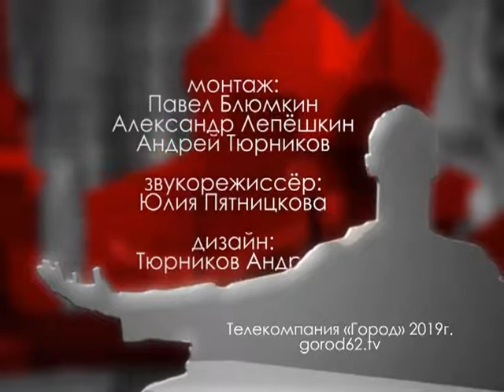Городские встречи 16.08.19 Эльвира Самарина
Директор научно-образовательного центра практической психологии и психологической службы РГУ имени С.А. Есенина